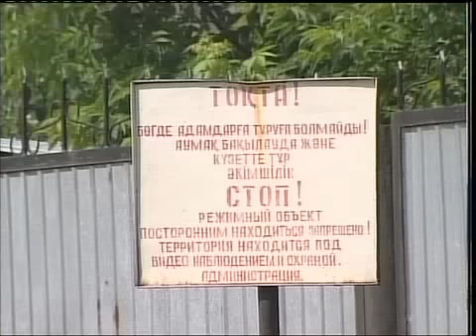Рус Филармония УИС